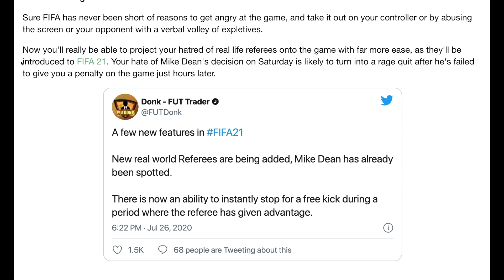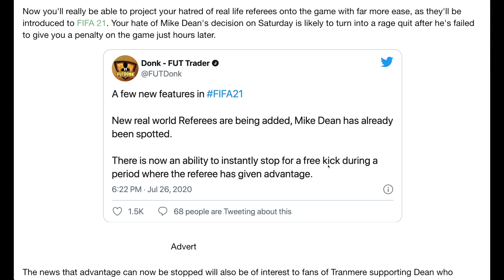REAL LIFE REFEREE'S IN FIFA 21?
There is a FIFA 21 beta going around and people have suggested that real life referee's will now be in FIFA 21. Mike Dean has been spotted already